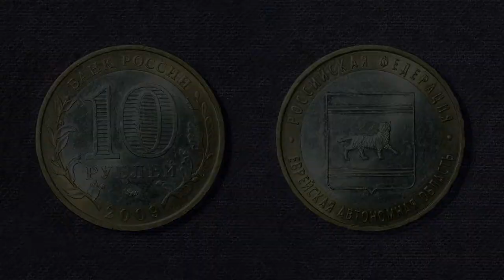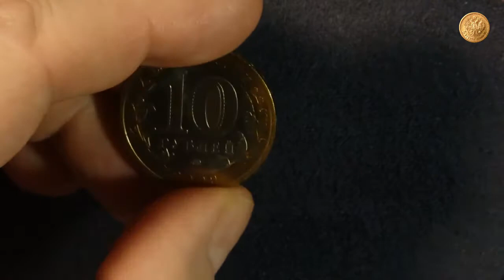10 рублей Еврейская ОА Россия 2009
В этом видео рассматриваем 10 рублей, Еврейская автономная область. Серия “Российская Федерация”. Монета эта была введена в обращение 1 июня 2009 года.
Монета биметаллическая. Желтый металл – латунь, белый – мельхиор. Диаметр – 27 мм, вес – 8,4 г, толщина – 2,1 мм.
Тираж составляет 10 миллионов штук.
Аверс такой же как и у других монет этой серии. Указан номинал – 10 рублей. Внизу под надписью РУБЛЕЙ находится знак монетного двора – Московский монетный двор. Часть тиража была отчеканена на Санкт-Петербургском монетном дворе.
По желтому диску по окружности размещены ветви и надпись Банк России вверху и год выпуска 2009 внизу.
Гурт монеты рифленый мелкой насечкой с надписью по ней – Десять рублей. Надпись повторяется два раза и разделяется звездочкой. Этих мелких насечек на гурте 300 штук.
Ориентация монеты – медальная.
На реверсе монеты в центре изображен герб Еврейской автономной области. Он был утвержден в 1996 году. На щите изображен уссурийский тигр.
По краю монеты по кругу размещены надписи Российская федерация и Еврейская автономная область, разделенные точками.
Коллекционная стоимость монеты сейчас составляет примерно от тридцати до семидесяти рублей.